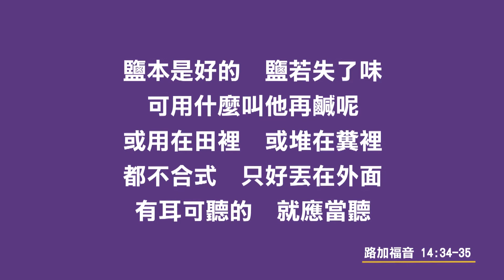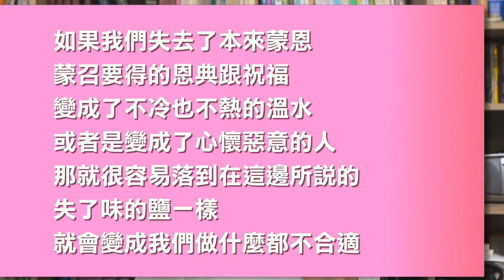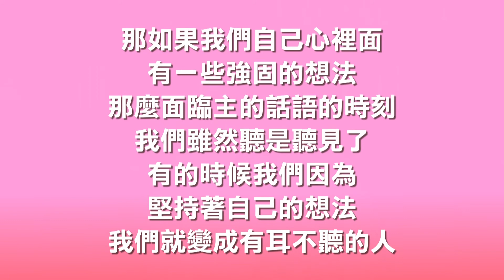(223)靈修時刻-路加福音 第14章34-35